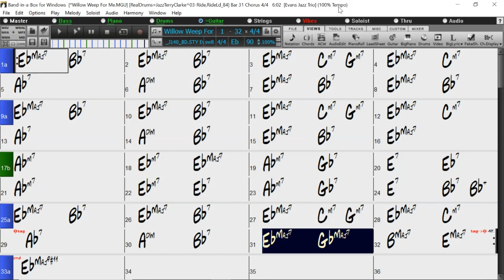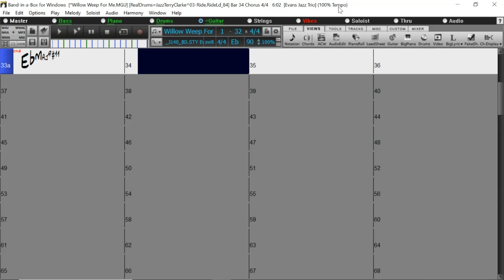BACKING TRACK - WILLOW WEEP FOR ME (Eb) 90 BPM SWING BALLAD